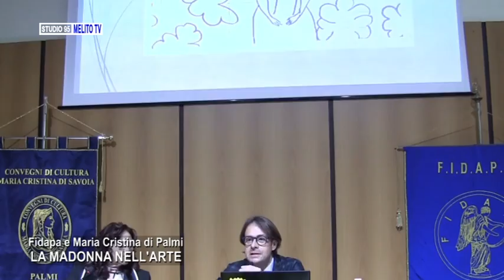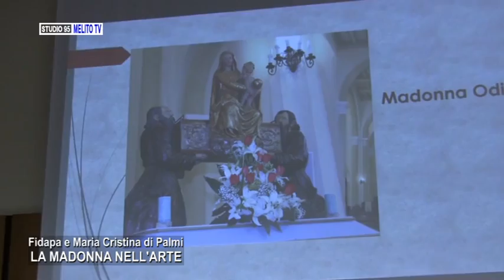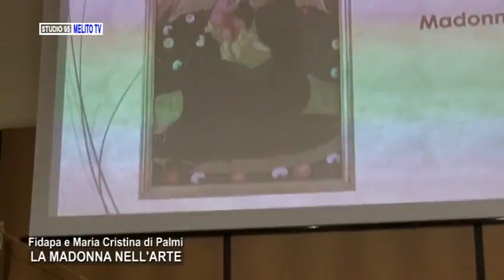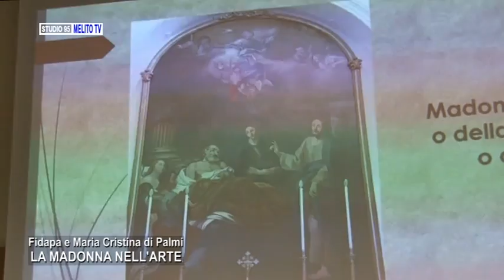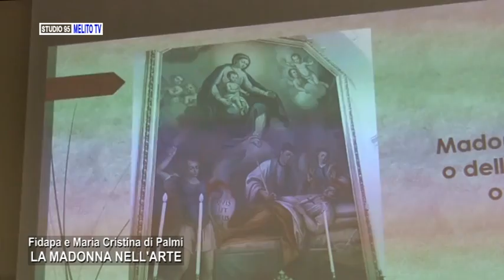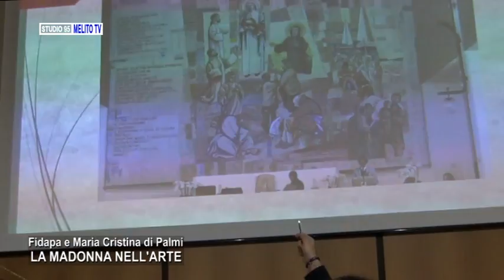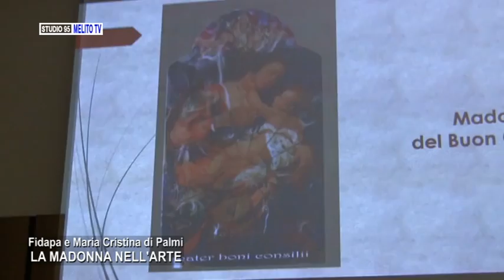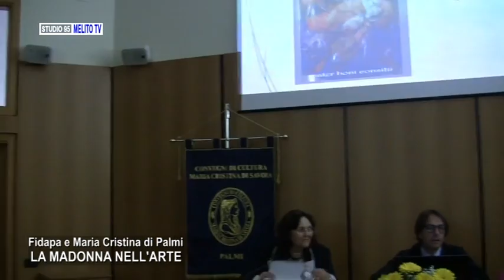FIDAPA E MARIA CRISTINA DI PALMI " LA MADONNA NELL'ARTE "